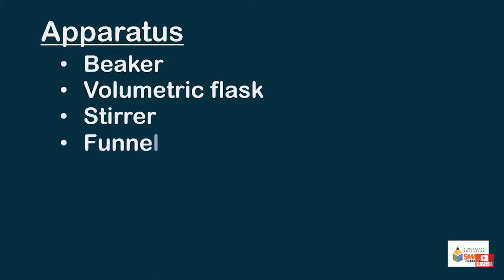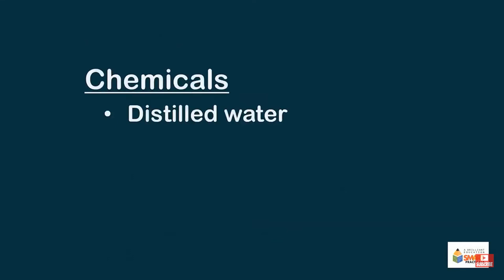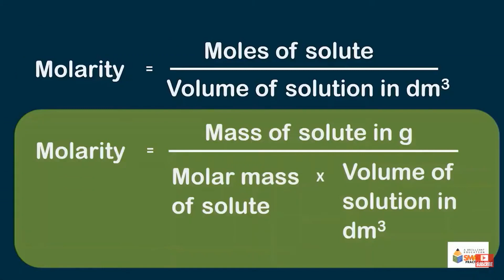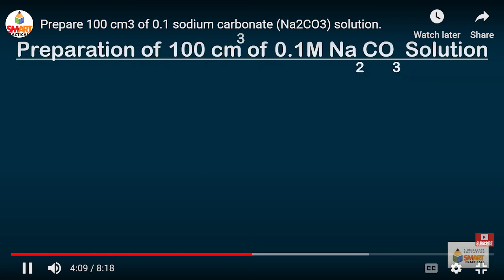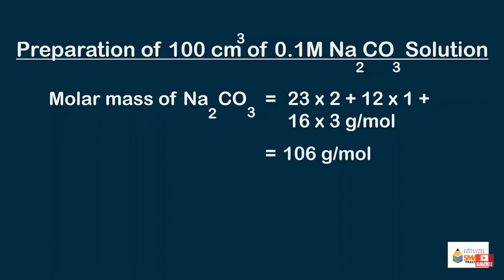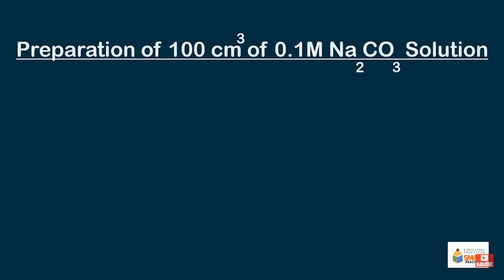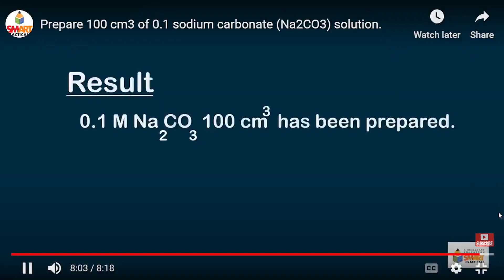9th Chem Exp 6.2